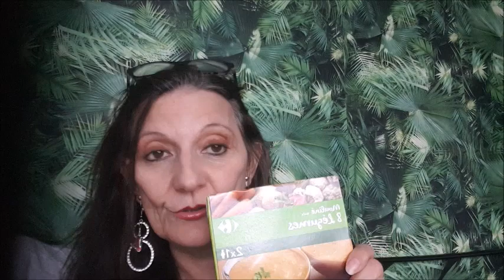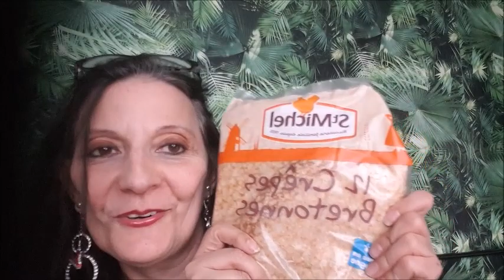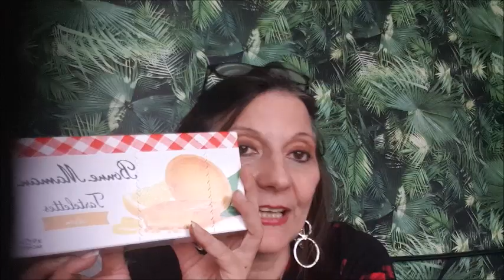On ne nous dit pas tout *Ratp grève*retour de courses 2020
Si tu veux avoir la  pêche et être de bonne humeur regarde jusqu'au bout .Ce matin jour de gréve j'ai vu que l on bloquait un conducteur de metro